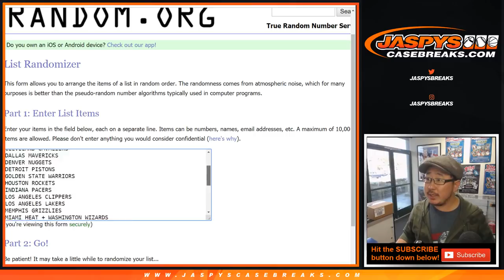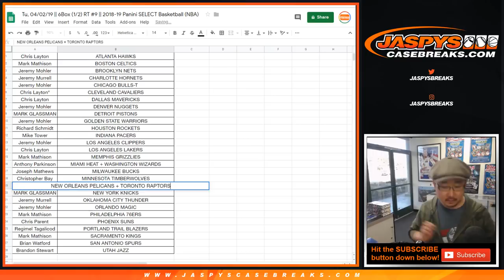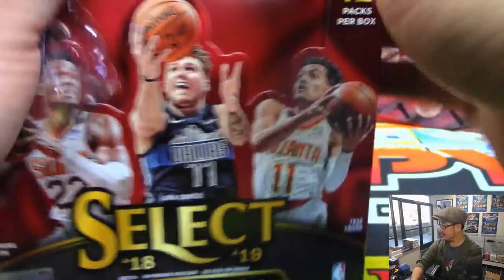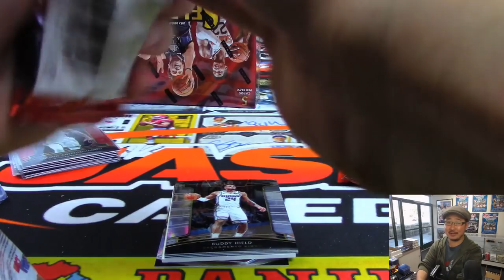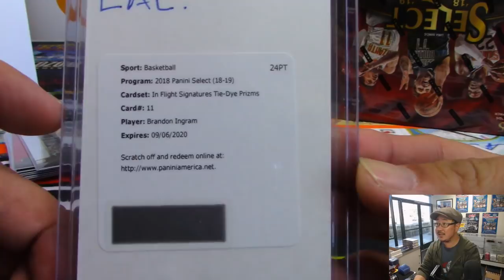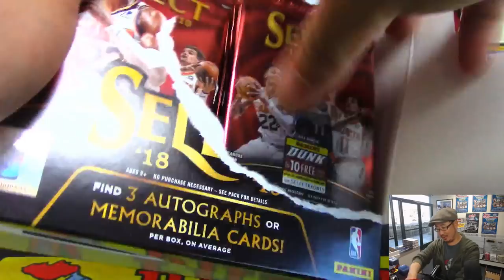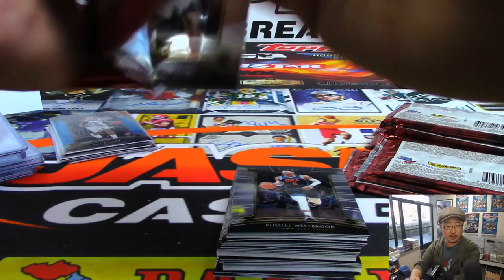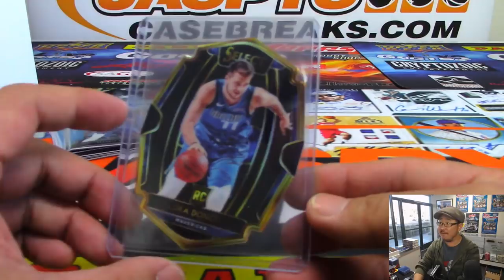LUKA #1/1 DIE CUT! || Tu, 04/02/19 || 6Box (1/2) RT #9 || 2018-19 Panini SELECT Basketball (NBA)